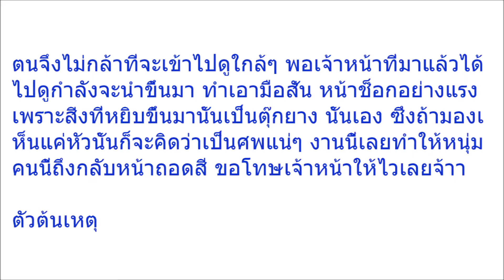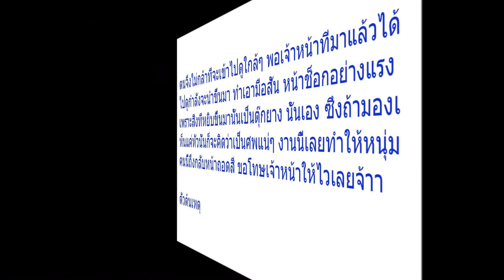หัวใจแทบวาย!! หนุ่มเจอหัวปริศนานึกว่า สาวถูกฆ่า รีบแจ้งตำรวจมาเดินไปดูใกล้ๆ พูดไม่ออกใครจะไปคิด!!!